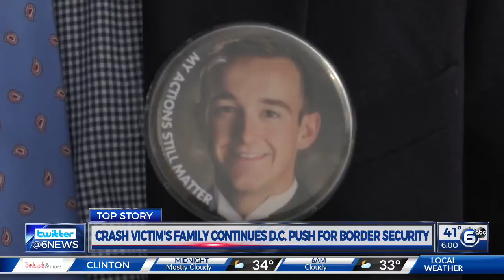Crash victims family continues D.C. push for border security